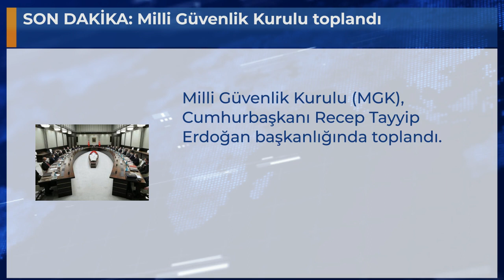SON DAKİKA: Milli Güvenlik Kurulu toplandı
Milli Güvenlik Kurulu (MGK), Cumhurbaşkanı Recep Tayyip Erdoğan başkanlığında toplandı.